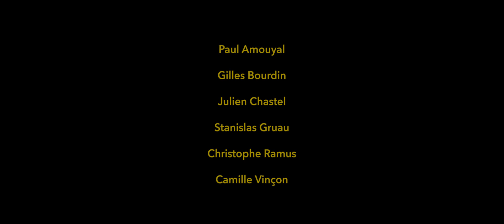ÉLÉMENTS : Traversée du SAREK en KITE-SKI.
ELEMENTS : Traversée du Sarek en kite-ski en 2019. Film entier.
Une traversée de 150 km dans le Parc National du Sarek en ski de rando, pulka & voile de kite. Une expérience à couper le souffle, exigeante et intense.
Vous voulez faire parti de l'aventure et dépasser vos limites ?